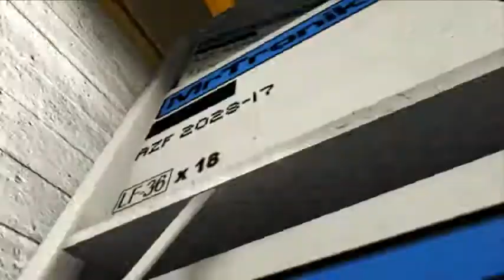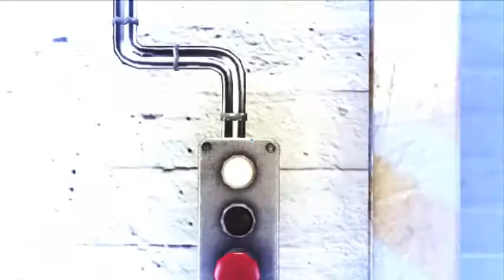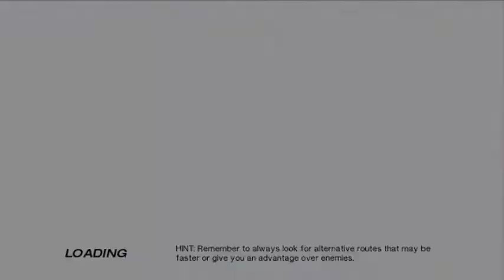Mirror's Edge: Walkthrough with Commentary - 8 - Pirandello Kruger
Hey peeps

This is the eighth video of a walkthrough that I am doing for Mirror's Edge as I am loving it ATM. Peace out and...

Arch